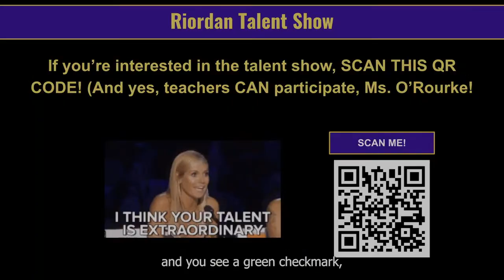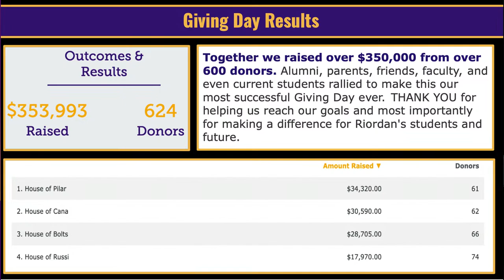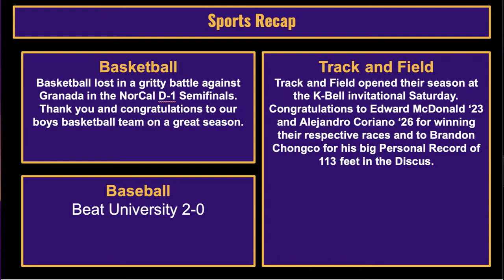Monday, March 6, 2023 - Telecast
Telecast? On Monday? Can Diane pull off the improbable?